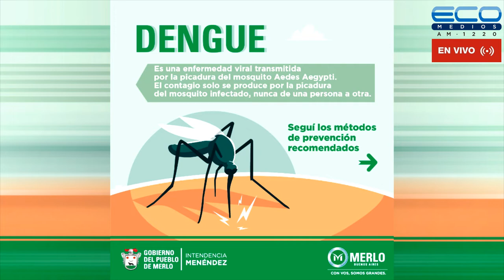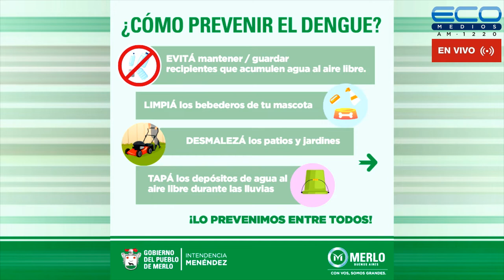CONEXION PARQUES con Lía Ghelfi 21-7-2022